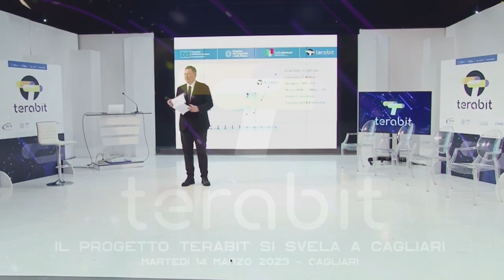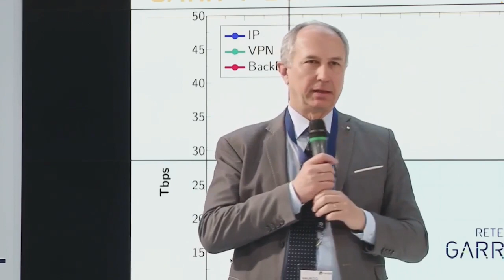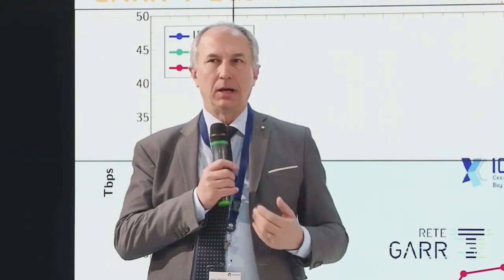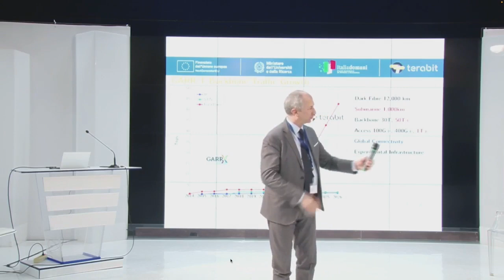Maurizio Tira, presidente di GARR all'evento di lancio del progetto Terabit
Il 13 e 14 marzo si è svolto a Cagliari l’evento di lancio di TeRABIT, progetto finanziato con i fondi PNRR che realizzerà nei prossimi 3 anni una vera e propria autostrada digitale di ultima generazione per l’interconnessione e lo scambio di informazioni tra le comunità scientifiche italiane.

Il progetto realizzerà un’infrastruttura integrata di calcolo e rete a elevatissime prestazioni e renderla accessibile alle comunità scientifiche su tutto il territorio nazionale, eliminando differenze nella capacità di accesso al calcolo ad alte prestazioni e aumentando le possibilità per tutti i ricercatori e le ricercatrici italiane di collaborare e competere ai massimi livelli in Europa e nel mondo, indipendentemente dalla posizione geografica. L’infrastruttura basata su fibra ottica dedicata di ultima generazione, altamente affidabile e collegata con tutto il territorio nazionale e il resto del mondo, permetterà infatti di scambiare dati alla velocità del terabit (1000 miliardi di bit) al secondo.

Intervento del Prof. Maurizio Tira, Presidente Consortium GARR